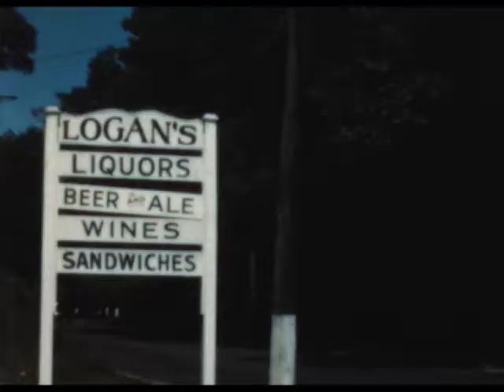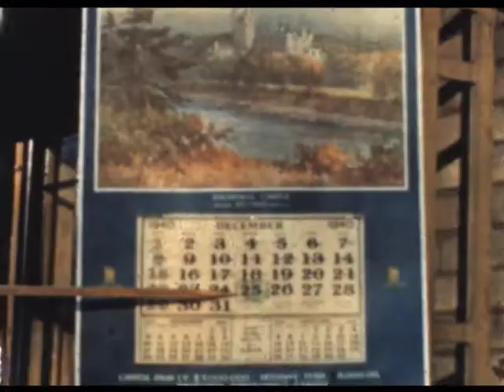40999 Clark Masters 8mm REEL 3